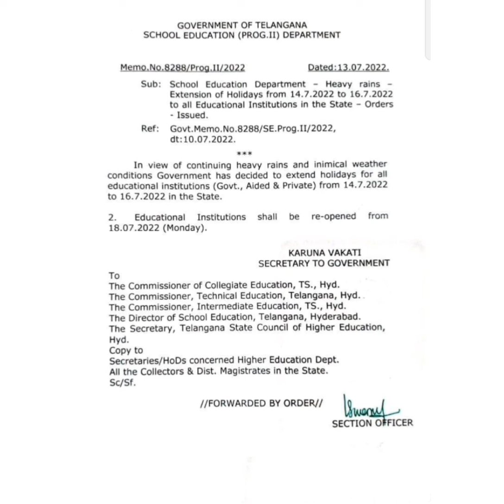విద్యార్థులందరికీ సెలవులు పొడిగింపు